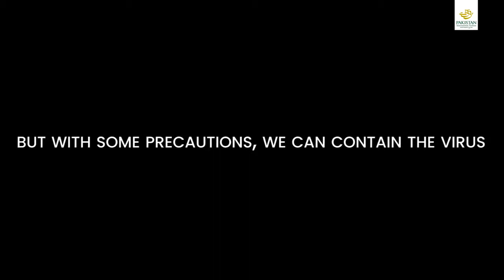Your Health and Safety is our Priority!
In the wake of the global pandemic, COVID-19, the national flag carrier has adopted rigorous cleaning and meticulous disinfection procedures. Your health and safety is our priority